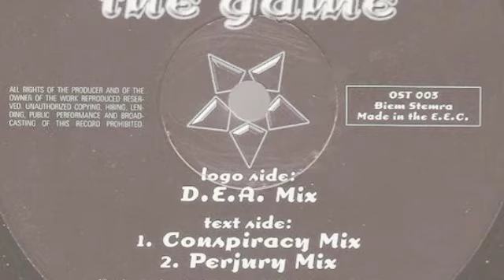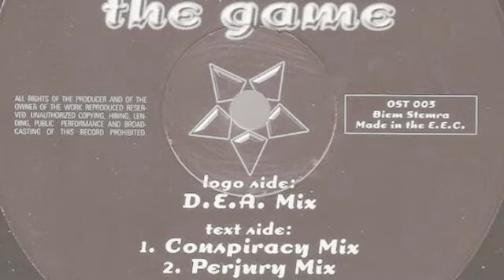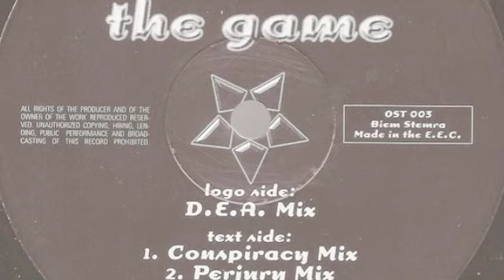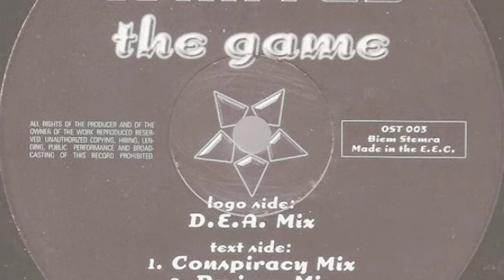Wanted – The Game(Conspiracy Mix)